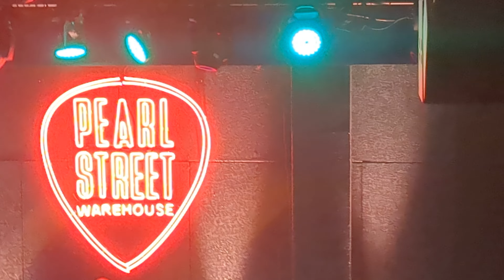Kingsley Flood LIVE - Bottom of the Barrel (bootleg)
from Pearl Street Warehouse (DC) on 09/09/23